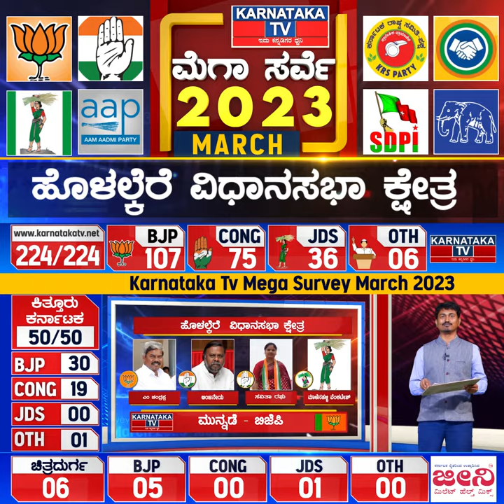Karnataka Elections Survey March 2023 | Holalkere Constituency | Karnataka News